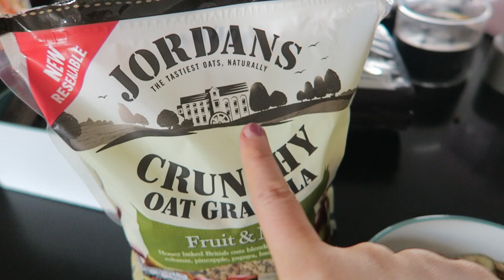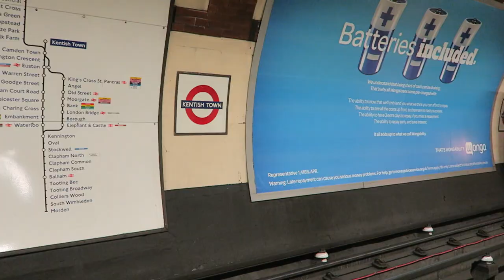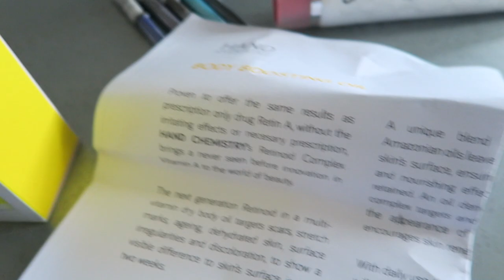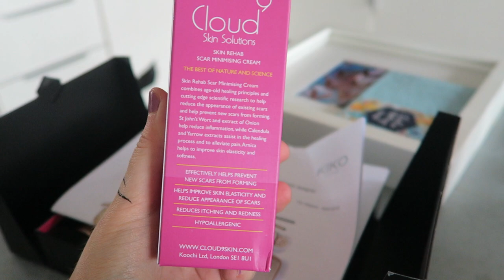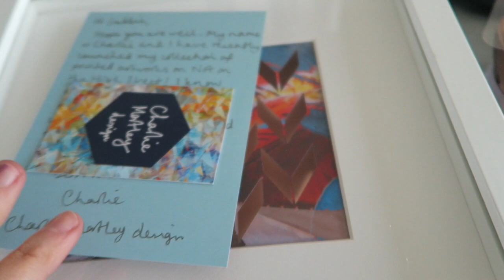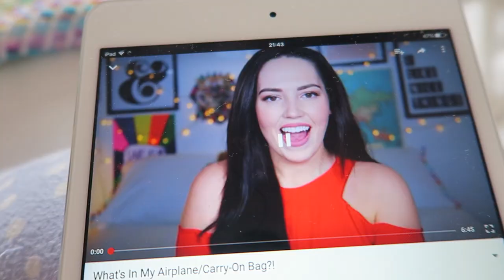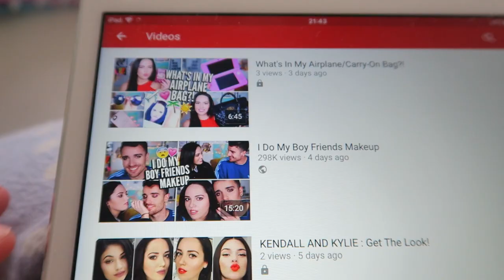I GOT TRAPPED IN MY ROOM & P.O Box Haul!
Follow my BOOB JOB journey here!